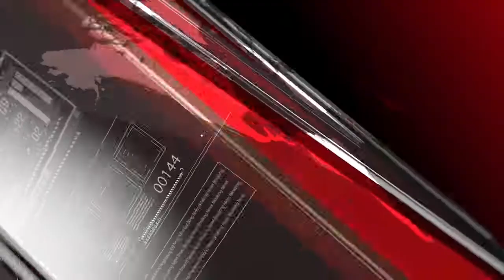Askari Bank Gulshan e Iqbal Robbery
~Askari Bank Gulshan e Iqbal Robbery Looting Jewellery and cash.
~Special Team Opration at Parachinar.
~M.Ali Gang Leadre Arrested and 2 Security Guards Involved.
~Recovery 11 Lac Cash 2 Toyota Corolla Altas Car 1 Suzuki Volton.
~DIG CIA Arif Hanif Press Conference.